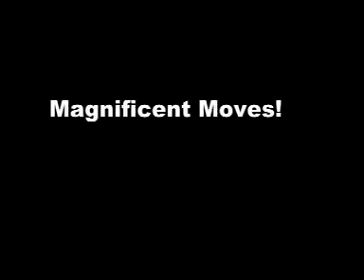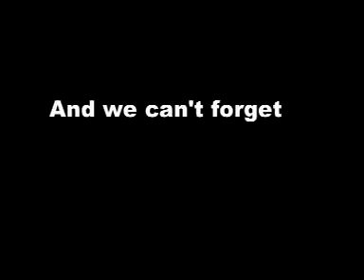[1] Introduction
Now introducing the 7th member of the Gawad Kalinga Builders Corps. program!

Game ka na ba?